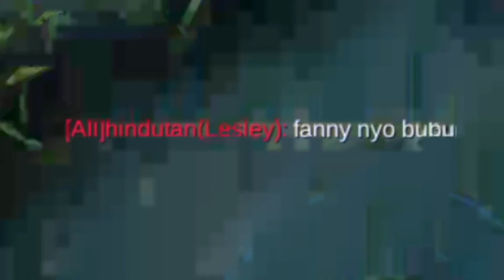ANOTHER VERSION OF AKIRA GAMING AND OFFICIAL YASUO?!🤔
Wanna play with me? Here's my id comment i. my album to easily notice you😊
Im sorry, U can't play with all of you i hope you understand 😊
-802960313